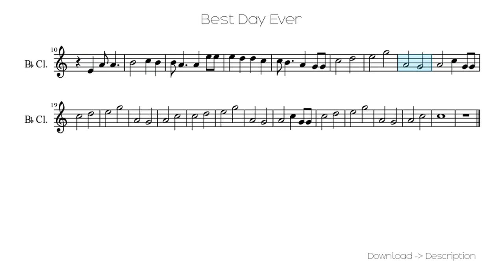🎶 Best Day Ever 🎸🎸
Sheet for song: 🎶 Best Day Ever 🎸🎸